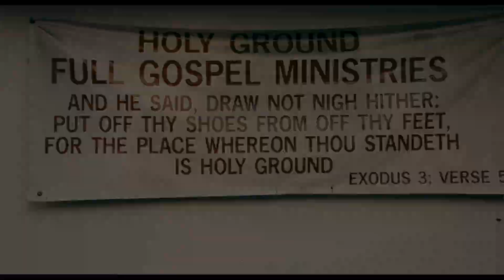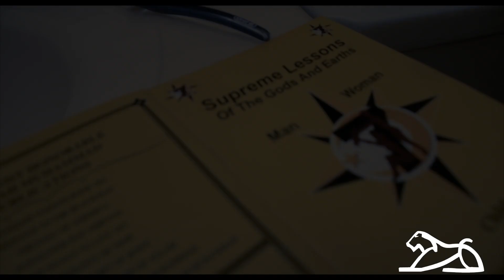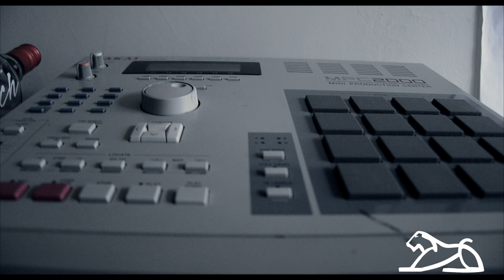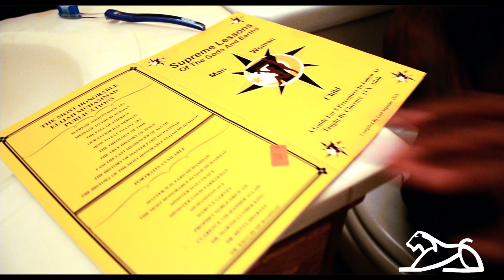Cotton The Higher Versions isle of Kush (Official Video)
The Higher Versions (isle of Kush) Shot By Hobo For FREEKFASHIONMEDIA and Edited By RyanKing For theBeatMachines. Produced and Performed by Cotton. From (Tru And Living The Mixtape).